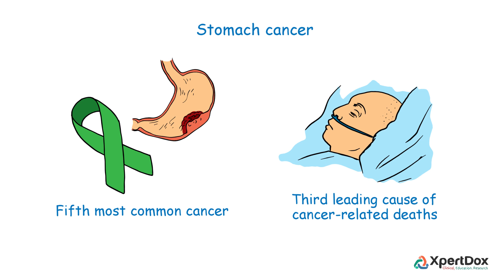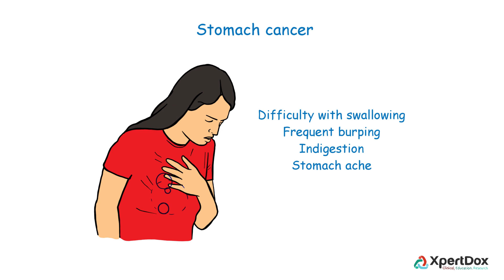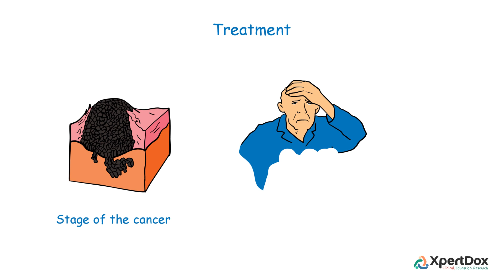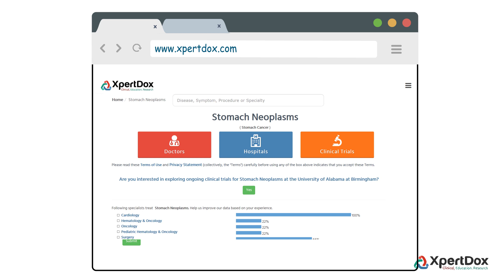What is Stomach Cancer?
Find list of doctors who treat stomach cancer and list of all ongoing clinical trials